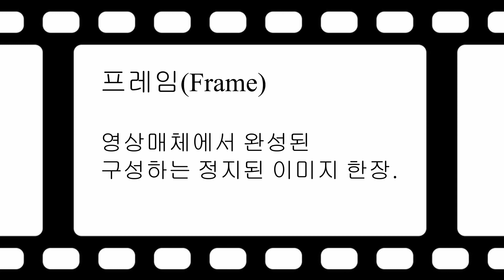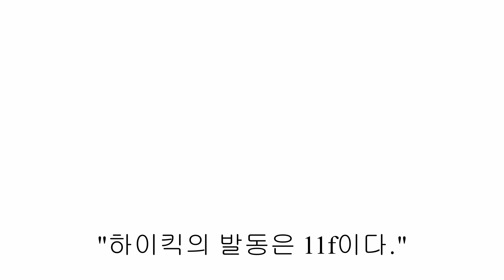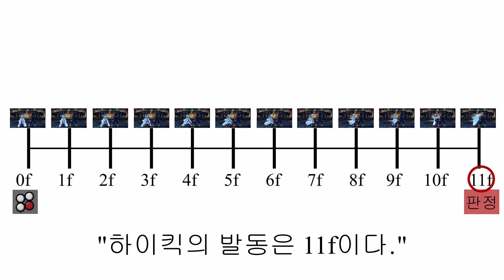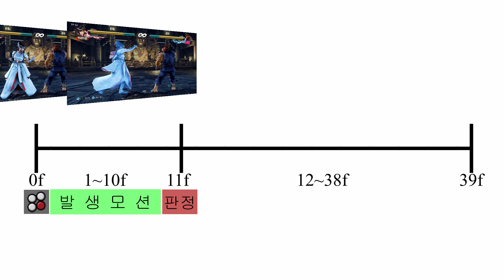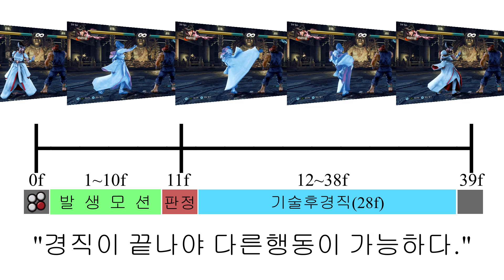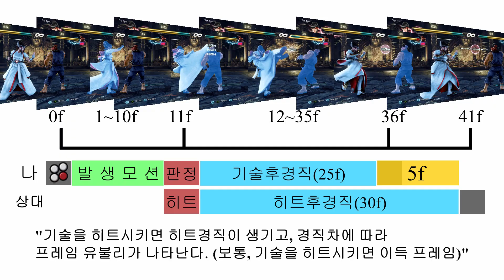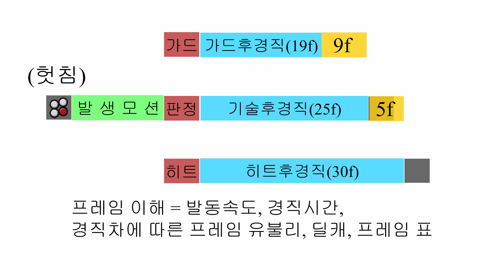철권7 프레임 (Tekken 7 Frame)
철권7 프레임 기본 이론, 개념, 강의 영상을 찍어보았습니다.